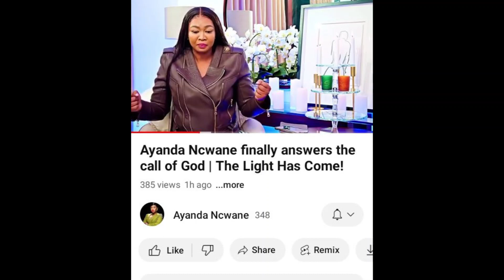Shocking!! Ayanda Ncwane came close to death| She is now a Youtuber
We are going to be more active there too 🙏❤